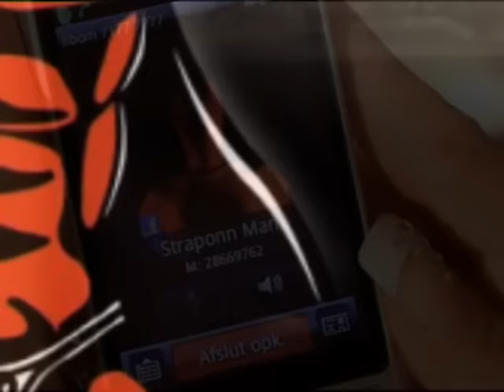8Ball - Strapon Man [Acoustic Promo]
Ronnie Lennett/ David B/ Jakob Hammer/ Tau Mau/ Mikkel Nørtoft.